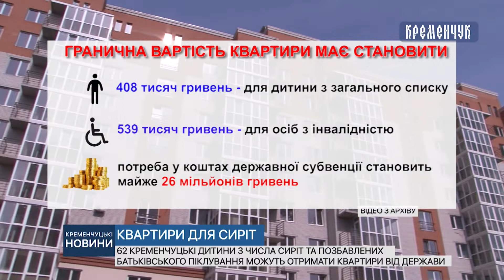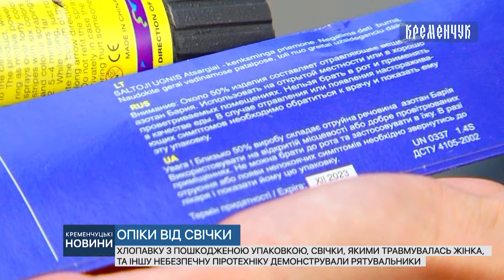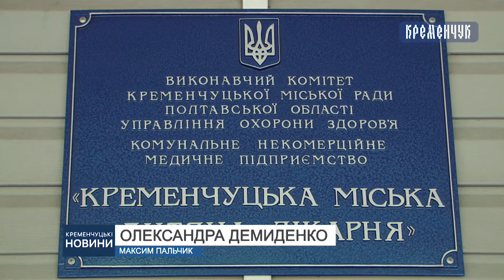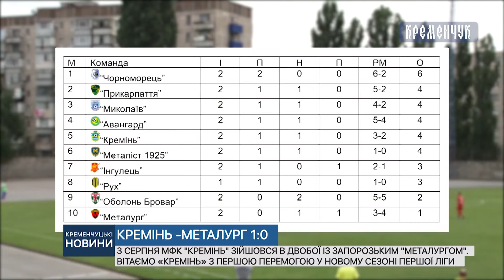Кременчуцькі новини від 05.08.2019 року. Вечірній випуск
У Кременчуці розширили перелік пільговиків, які мають право на отримання державного житла, у міській дитячій лікарні почав вести прийом дитячий офтальмолог та про першу перемогу MФК «Кремінь» у новому сезоні першої ліги.